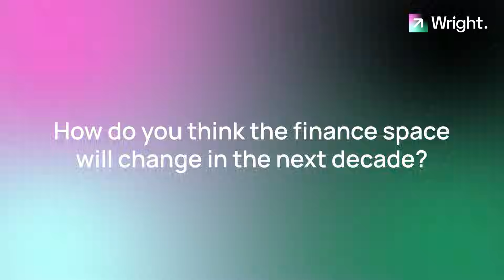AI in Finance: The Future of AI in Finance with Dr. Miquel Alonso | Wright Research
🔍 How is AI transforming finance? Is AI-driven investing the future? We sit down with Dr. Miquel Alonso, a leading expert in AI in finance, quantitative investing, and big data in asset management, to explore the groundbreaking impact of artificial intelligence on financial markets.

Dr. Alonso is the Co-Founder and Chief Science Officer at the Artificial Intelligence Finance Institute (AIFI), where he pioneers research on AI-powered investment strategies. In this conversation, we uncover the role of large language models (LLMs), alternative data, and AI-driven financial decision-making.

🚀 What You'll Learn in This Video:
✅ The evolution of AI in quantitative investing 📊
✅ How big data is reshaping asset management 📈
✅ The role of LLMs and reinforcement learning in financial markets 🤖
✅ The challenges and limitations of AI-driven finance 🔍
✅ How AI is automating financial decision-making in the next decade 🔮

🙋‍♂️ About us: Wright Research is an AI powered investment advisory and research firm that uses quantitative research and machine learning to create stable Equity & Mutual Fund investment options that generate return potential across different market conditions. The investment products are available for retail investors as Robo-advisory portfolios. Optimize your portfolio and work towards your financial goals with our bundles, designed with the power of Data Science.

Wright Research was incorporated in November 2019 as Wryght Research & Capital Private Limited and is a SEBI registered corporate investment advisor (INA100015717) and a Registered Portfolio Manager (INP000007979).